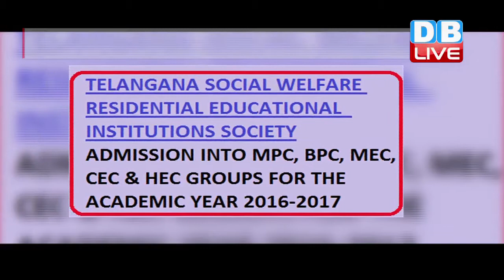DB LIVE | 2 March 2017 | Only Unmarried Girls Get Admission in Talangana Residential Colleges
तेलंगाना सरकार ने एक अजीबो गरीब फरमान जारी किया है। तेलंगाना सरकार के अनुसार अब सिर्फ अविवाहित महिला कैंडिडेट को ही राज्य के डिग्री कॉलेजों में एडमिशन मिल सकता है। सरकार ने अपने इस फरमान के लिए तर्क दिया है कि शादीशुदा महिला कॉलेजों में भटकाव पैदा करती हैं। जिससे दूसरों का पढ़ाई से ध्यान हट जाता है। सरकार के इस नोटिफिकेशन का सामाजिक कार्यकर्ताओं ने विरोध करते हुए इसे वापस लेने की मांग की है। राज्य सरकार के इस नोटिफिकेशन का विरोध भी शुरू हो गया है। हैरान करने वाली बात ये है कि यह नियम पिछले एक साल से है...और आवासीय कॉलेजों में 4,000 महिलाएं पढ़ रही हैं, जो आगामी साल में दूसरे साल में जाएंगी। तेलंगाना सोशल वेलफेयर रेजिडेंशियल एजुकेशनल इंस्टिट्यूट्स सोसाइटी की ओर से जारी एक नोटिफिकेशन में कहा गया है कि एकेडमिक साल 2017-18 में बीए/बीकॉम/बीएससी-फर्स्ट ईयर के लिए केवल बिना शादीशुदा महिलाएं आवेदन कर सकती हैं। तेलंगाना सोशल वेलफेयर सोसाइटी के कंटेंट मैनेजर वेंकट राजू ने टाइम्स ऑफ इंडिया को बताया कि वह सुनिश्चित करना चाहते हैं कि आवासीय डिग्री कॉलेजों में पढ़ने वाली गैरशादीशुदा छात्राओं का ध्यान न भटके...क्योंकि यह हर तरह से मुमकिन है कि शादीशुदा महिलाओं के पति हफ्ते में एक या दो बार उनसे मिलने आएंगे। सरकार के इस नोटिफिकेशन का सामाजिक कार्यकर्ताओं ने विरोध करते हुए इसे वापस लेने की मांग की है। उनका कहना है कि यह न सिर्फ दुखद कदम है, बल्कि यह शादी जैसे पवित्र बंधन का भी अपमान है। तो एक ओर देश में जहां हर ओर महिला सशक्तिकरण की बात हो रही है। उन्हें उच्च शिक्षा के लिए प्रोत्साहित किया जा रहा है। वहीं तेलंगाना सरकार का ये फरमान उन सभी दावों पर पलिता लगाने वाला है।